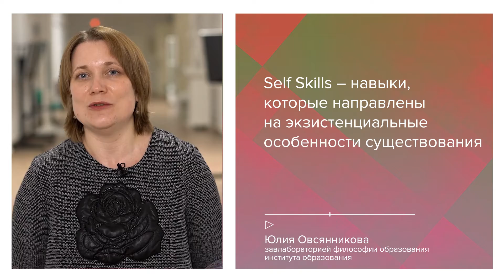Эксперт ТГУ: soft и self skills. Где использовать и как прокачивать?